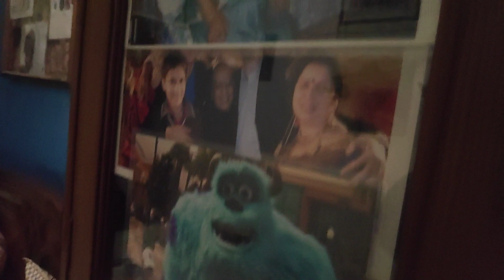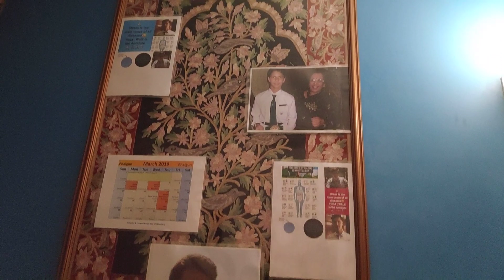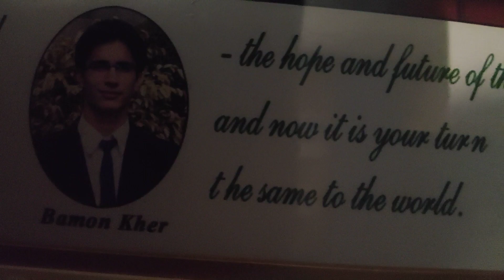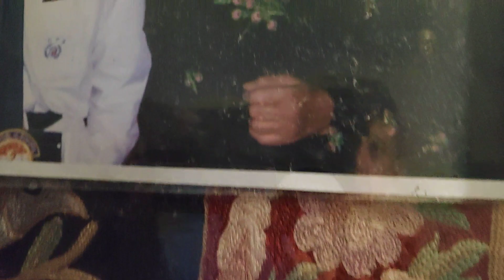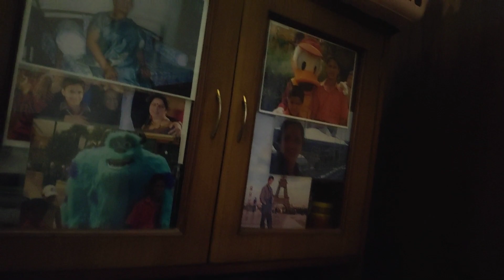Jai Ho..YOGA...Kashmiri best Song./.SOORMATYA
28/Oct/2019💐 Video from sanjaykher
A child’s first teacher is its mother.– Peng Liyuan

“A mom’s hug lasts long after she let’s go.” – Unknown
“All that I am, or hope to be, I owe to my angel mother” – Abraham Lincoln
“If I had a single flower for every time I think of you, I could walk forever in my garden.” – Claudia Ghandi
“I love you every day. And now, I will miss you every day.” – Mitch Albom
“There are no goodbyes, wherever you are, you will always be in my heart.” – Mahatma Gandhi
“My daughter introduced me to myself.” – Beyoncé Knowles
“Having children just puts the whole world into perspective. Everything else just disappears.” – Kate Winslet
“My favorite thing about being a mom is just what a better person it makes you on a daily basis.” – Drew Barrymore
“At the end of the day my most important job is still mom-in-chief.” – Michelle
Always my mother; forever my friend.” – Unknown
“Motherhood is the greatest thing and the hardest thing.” – Ricki Lake
“A mother’s love endures through all.” – Washington Irving
“If I know what love is, it’s because of you.” – Hermann Hesse
“The natural state of motherhood is unselfishness.” – Jessica Lange
“Motherhood: All love begins and ends there.” – Robert Browning
“Home is where your mom is.” – Unknown
 mother’s love is the fuel that enables a normal human being to do the impossible” – Marion C. Garretty.
“Mother’s love is peace. It need not be acquired, it need not be deserved.” – Erich Fromm
“For a mother is the only person on earth who can divide her love among 10 children and each child still have all her love.” – Unknown
“A mother is she who can take the place of all others but whose place no one else can take.” – Cardinal Mermillod
God could not be everywhere, and therefore he made mothers.— Rudyard Kipling
Motherhood: All love begins and ends there.– Robert Brownin
We are born of love; Love is our mother.— Rumi
A mother’s arms are made of tenderness and children sleep soundly in them.– Victor Hugo
Mother is the name for God in the lips and hearts of little children.
– William Makepeace Thackeray
Only mothers can think of the future – because they give birth to it in their children.– Maxim Gorky
In a child’s eyes, a mother is a goddess. She can be glorious or terrible, benevolent or filled with wrath, but she commands love either way. I am convinced that this is the greatest power in the universe.— N.K. Jemisin
Sometimes the strength of motherhood is greater than natural laws.– Barbara Kingsolver
A mother is your first friend, your best friend, your forever friend.” – Unknown
“Mother is a verb. It’s something you do. Not just who you are.” – Dorothy Canfield Fisher
“Moms are the people who know us the best and love us the most.” – Unknown
“A mother’s love is the fuel that enables a normal human being to do the impossible” – Marion C. Garretty.

My God & Goddess on this Earth is My Mother Shanta Kher. sanjay kher

My Mother:
My Shanta Kher!

God bless

Thanks